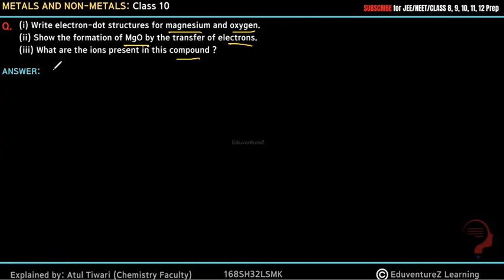(i) Write electron-dot structures for magnesium and oxygen.(ii) Show the formation of MgO by the tra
(i) Write electron-dot structures for magnesium and oxygen.
(ii) Show the formation of MgO by the transfer of electrons.
(iii) What are the ions present in this compound ?

Elements are classified as metals and non-metals based on different properties. The properties of metals and non-metals are given in the form of table below-
Metals Non-metals
Metals are lustrous, that is, they have a property to shine.
They are not lustrous, that is, they do not have shining surface. except, graphite and iodine
All metals exist as solids except mercury which is liquid at room temperature.
They are generally soft, except diamond.
They can be drawn into wires, this is known as Ductility.
They are non-ductile.
Metals can be converted into sheets, this is known as Malleability, except mercury
They are non-malleable
They are good conductors of electricity and heat. Except Lead and mercury.
They are poor conductors of electricity and heat. Exception-graphite is good conductor of electricity
They have high density and high melting point. Exception-sodium and potassium have low melting points
They have low density compared to metals and low melting point except Diamond which has high melting point
Metals react with air or oxygen to form metal oxide.
For Example, Copper reacts with oxygen to form copper oxide.
Non-metals reacts with oxygen to form non-metal oxide.
Reactivity Series
The series in which metals are arranged in the decreasing order of reactivity, it is known as Reactivity Series.
Ionic Compounds
Compounds formed due to the transfer of electrons from a metal to a non-metal are known as Ionic Compounds.
Covalent Bond
Bond formed by sharing of electrons between the two atoms. They share their valence electrons to gain stability.
They are generally hard and solid.
They have a high melting and boiling point.
They are soluble in water but insoluble in inorganic solvents such as ether etc.
They are conductors of electricity in molten and solution state.
Elements or compounds which occurs naturally in earth crust are known as Minerals. Minerals from which pure metals can be extracted are known as Mineral Ores.
Extraction of pure metals from its ores/steps for extraction of metals from its ore
The first step is enrichment of the ore.
Second step includes extraction of metals
Third steps involve refining of metal
Gangue - Ores contain different impurities in it such as sand, soil etc. These impurities are known as Gangue.
Extracting Metals which are low in activity series
Metals which are low in activity series are unreactive. The oxides of such metals can be reduced to metals by heating alone.
Extracting Metals in the middle of the Activity Series
These metals are moderately reactive. They exists as sulphides or carbonates in nature. Before reduction, metal sulphides and carbonates must be converted into metal oxides. Sulphide ores are converted into oxides by heating strongly in presence of excess air, this is known as Roasting. Carbonate ores are converted into oxides by heating in limited air.
Roasting
Calcination
Reduction-metal oxides can be reduced to metals using reducing agent such as such as Carbon.
Extracting metals towards the top of the activity series
The metals are highly reactive. They cannot be obtained by heating. For Example, Sodium, magnesium and calcium are obtained by the electrolysis of their molten chlorides.
Refining of impure metal is done using electrolytic refining. Impure copper is used as anode and strip of pure copper is used as Cathode. Acidified copper sulphate is used as electrolyte. When electric current is passed through this, impure metal from the anode gets deposited in the electrolyte solution, whereas pure metal from the electrolyte is deposited at cathode.
Deposition of insoluble residue formed from the dissolution of anode during commercial electrolysis. Corrosion Metals when exposed to moist air for a long period of time, they become corroded. This is known as Corrosion. Prevention of Corrosion Rusting of iron can be prevented by oiling, galvanizing, painting, greasing etc.To protect steel and iron from rusting, a thin layer of zinc are coated on them, this is known as Galvanization.
Alloy Mixture of two or more metals or metal and non-metal is known as Alloy. For Example, Brass is an alloy of copper and zinc.
Bronze in an alloy of copper and tin. Solder is an alloy of lead and tin. Amalgam is one metal is mercury. metals non metals class 10 vedantu,metals non metals class 10 notes,metals and non metals ncert class 10,